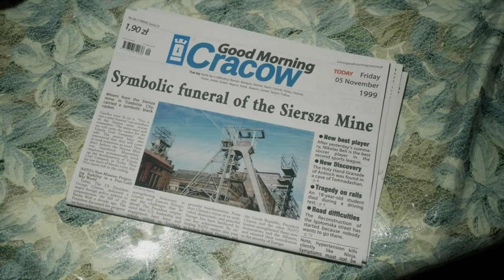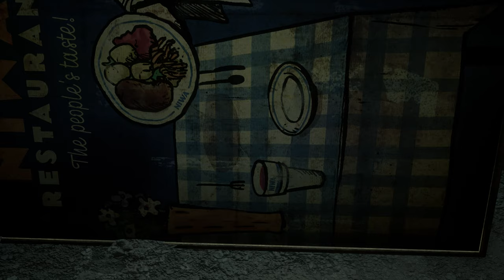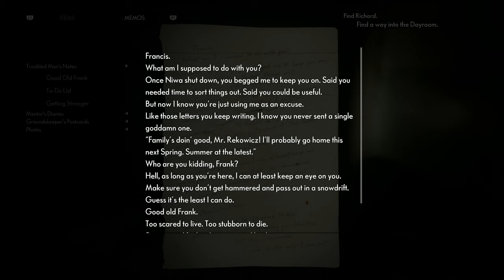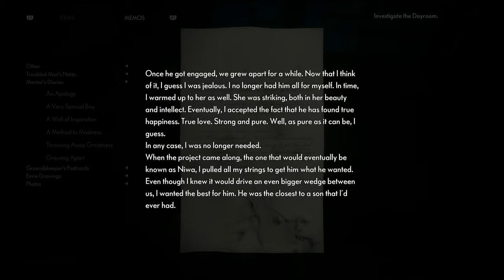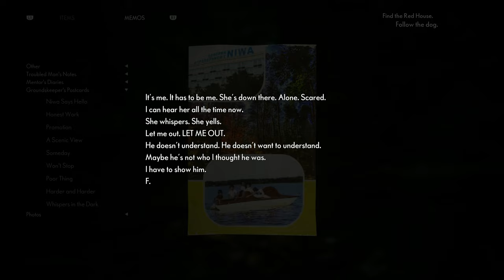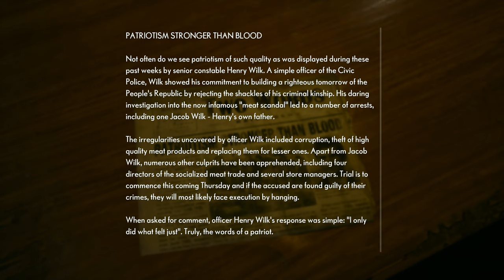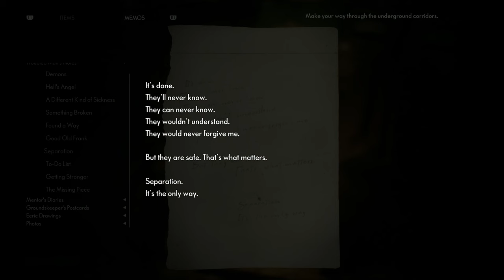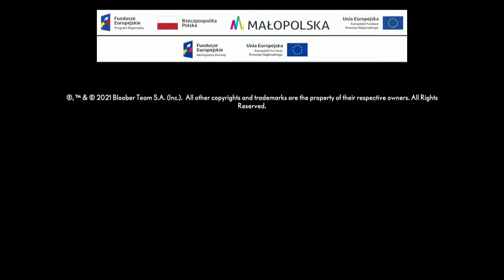The Medium - PS5 Longplay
Title: The Medium
Platform: PS5
Type: Longplay
Developer: Bloober Team
Publisher: Koch Media
Release: September 3, 2021
Footage captured by: @GMBLongplays

The Medium is a third-person psychological horror game that features innovative dual-reality gameplay and an original soundtrack co-composed by Arkadiusz Reikowski and Akira Yamaoka. Get even more immersed in its uncanny atmosphere thanks to the extensive support for the unique features of your DualSense controller.

PLAY IN TWO WORLDS AT THE SAME TIME
Never-seen-before gameplay that plays out across two worlds displayed at the same time. Explore the physical world and the spirit world simultaneously, and use the interactions between them to solve dual-reality puzzles, unlock new paths, and awaken memories of past events.

ENTER A DARK REALITY INSPIRED BY BEKSIŃSKI